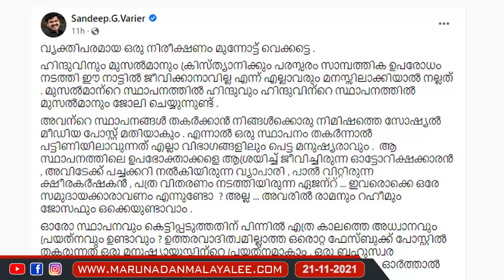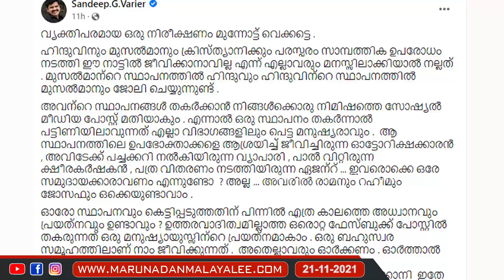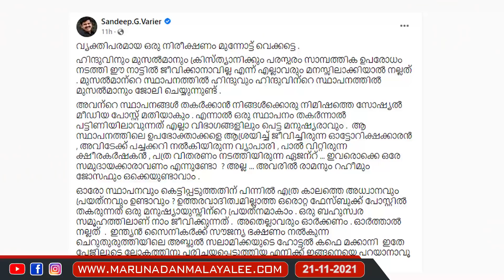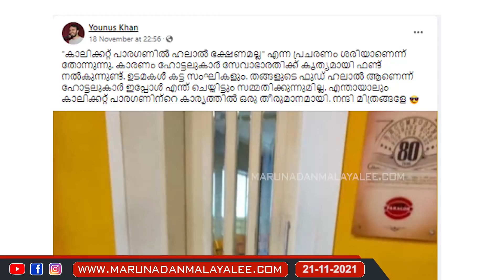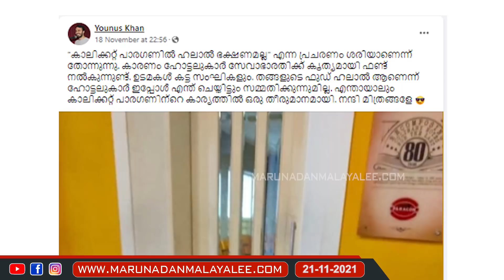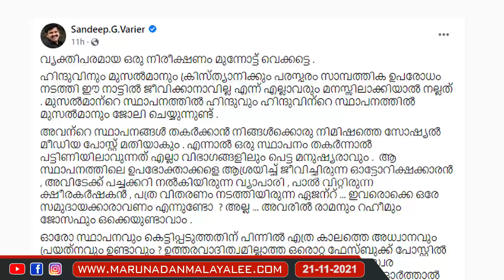സന്ദീപ് വാര്യർക്ക് പോസ്റ്റ് മൂക്കേണ്ടിവന്ന മതേതരത്വം | Sandeep Warrier halal Post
ഹലാൽ ഫുഡ്: സന്ദീപ് വാര്യർ
എന്തുകൊണ്ടാണ് പോസ്റ്റ് മുക്കിയത്?